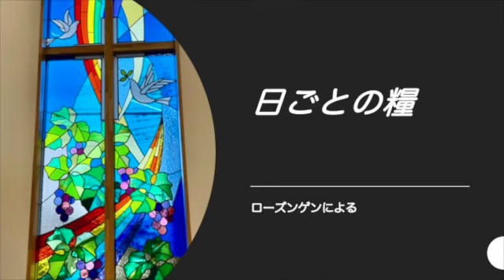【日ごとの糧をご一緒に】2022年1月23日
2022年1月22日

 地を踏み鳴らした兵士の靴、血にまみれた軍服は
ことごとく火に投げ込まれ、焼き尽くされた。
（イザヤ書9章4節）

 これは我らの神の憐れみの心による。
この憐れみによって、高い所からあけぼのの光が
我らを訪れ、暗闇と死の陰に座している者たちを照らし、
我らの歩みを平和の道に導く。
（ルカによる福音書1章78〜79節）
神は戦争・争いを望んではおられません。
平和をこそ望んでおられます。
さまざまな困難があるとしても最終的には
和解・平和を生み出すようにと私たちに求めておられます。

そのために神は平和への道を備え、平和の使者としての
心を私たちに与えてくださっています。
イエス様は山上の説教の中で「平和を実現する人々は、
幸いである、その人たちは神の子と呼ばれる。」
(マタイ5：9）と語りました。
その平和への道は到達した時「神の子」と
呼ばれるほど栄誉あるものであり、また達成困難な
事例でもあるのかと思います。

神の心をしっかり受け止め、平和への道を歩みたいと
思います。
有名なアッシジのフランシスコの「平和を求めるいのり」を
思い出しています。
「平和を求める祈り」

神よ、
わたしをあなたの平和の道具としてお使いください。
憎しみのあるところに愛を、
いさかいのあるところにゆるしを、
分裂のあるところに一致を、
疑惑のあるところに信仰を、
誤っているところに真理を、
絶望のあるところに希望を、
闇に光を、
悲しみのあるところに喜びをもたらすものとしてください。

慰められるよりは慰めることを、
理解されるよりは理解することを、
愛されるよりは愛することを、わたしが求めますように。

わたしたちは、与えるから受け、赦すからゆるされ、
自分を捨てて死に、
永遠のいのちをいただくのですから。
アーメン